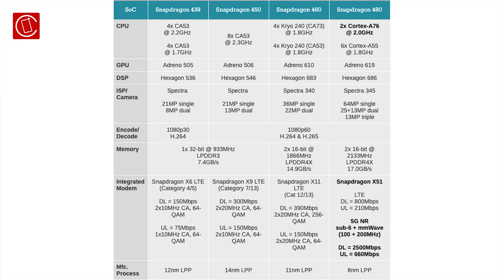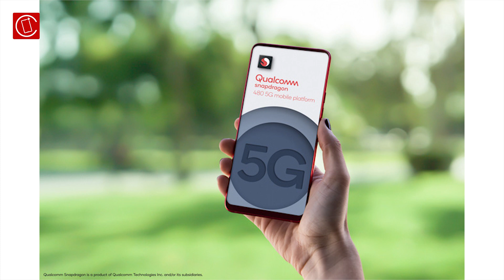Qualcomm ra mắt Snapdragon 480: Tích hợp 5G dành cho smartphone giá rẻ